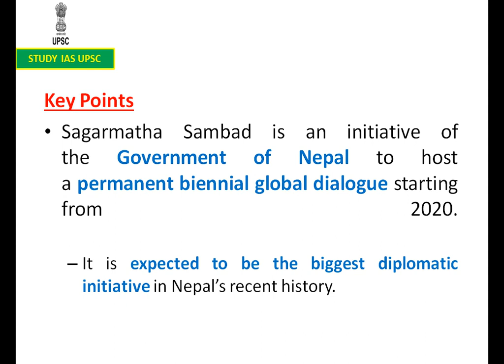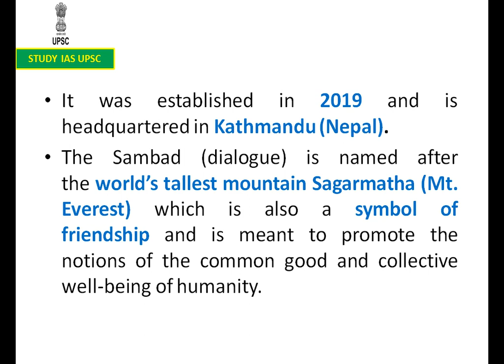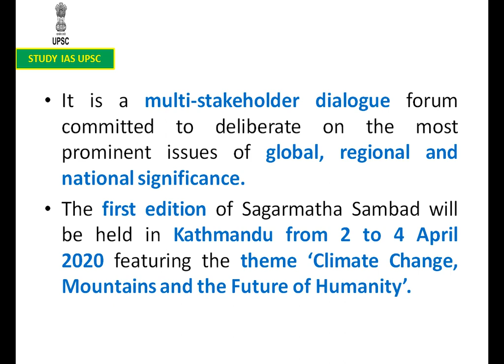Sagarmatha Sambaad For UPSC/SSC/SBI/RBI/IBPS/RAILWAYS/PCS/OAS/CDS/CAPF/LIC/NDA.